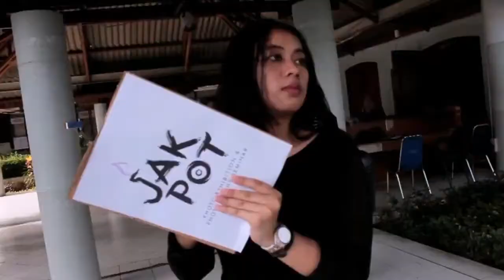Jakpot Paramadina 2